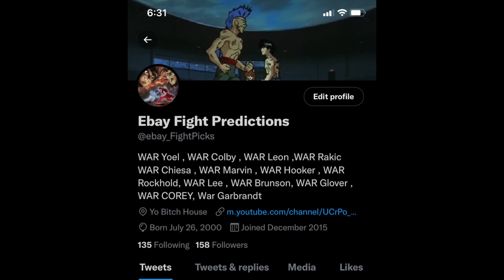Calvin Kattar vs Arnold Allen Breakdown and Prediction !!!!